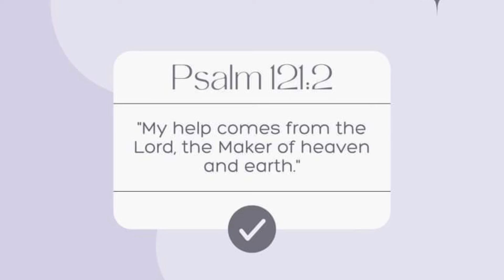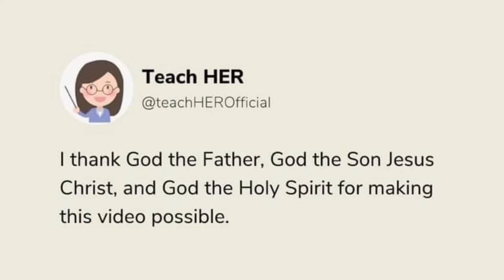DAPAT ANG COACH AT TRAINER NI CARLOS YULO ANG MGA KASAMA NYA SA PRESSCON AT HINDI ANG GF NYA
Dapat ang coach at trainer ni Carlos Yulo ang mga kasama nya sa presscon tungkol sa pagkapanalo nya at hindi ang girlfriend nyang si Chloe San Jose.